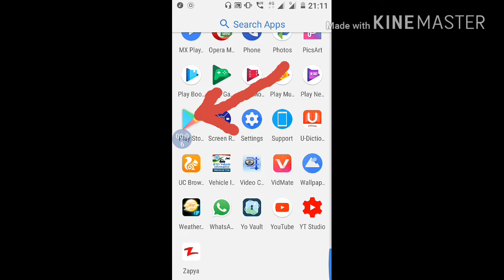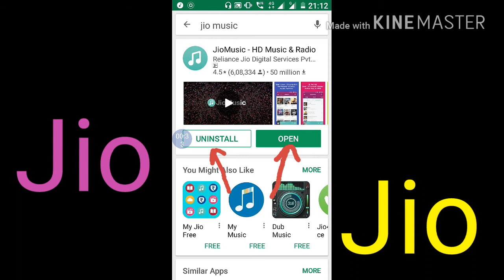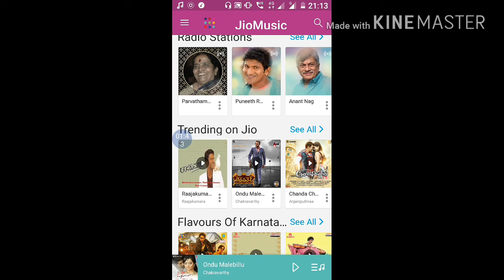Jio free hello tune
Jio free Music